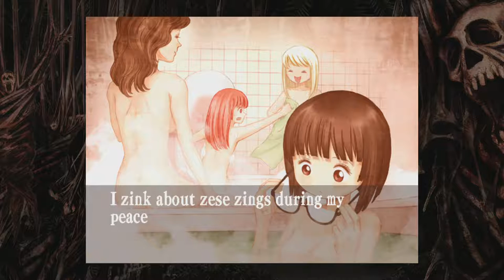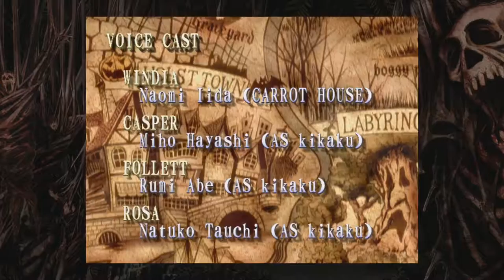Deathsmiles: Doin' the Jitterbug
Cpt Emoji and MGX finally run into some plot and crash a ghost ball.  Can they stop Jitterbug and the fiendish Tyrannosatan before their world is destroyed?